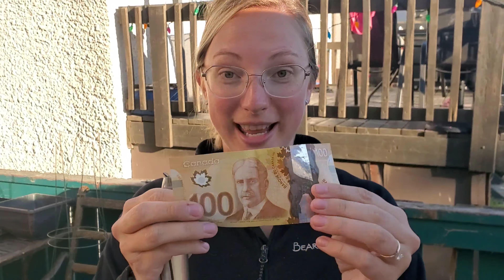Lost $100 To Michael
I am Walter the Redneck Lifestyle and I love the Outdoors, Camping, Fishing, Barbecuing, Snowmobiling, Cabin Life, Ice Fishing, Water Sports, Jet Ski, Off-Roading, and Smoking Meats, all that good stuff, we also like to build the Redneck way. We are also a family of lots of fun and different ideas, we like to work hard and play hard, if you enjoy these kind of videos Please Consider Subscribing and also check out My Friends on YouTube Channel by Clicking the Links Below.